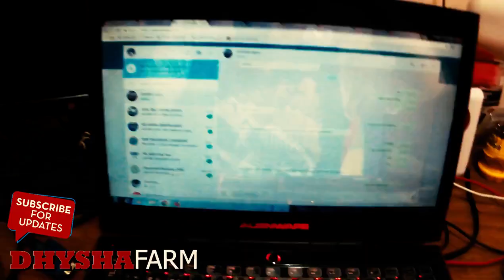Bersihin Kolam No. 7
Untuk Kemarau panjang warna kolam outdoor sudah pasti cepat sekali berwarna hijau, kecuali si filter yang digunakan bagus yang mewah akan bertahan cukup panjang.